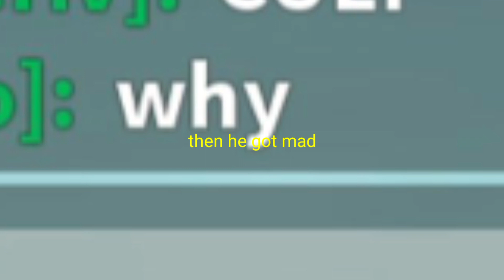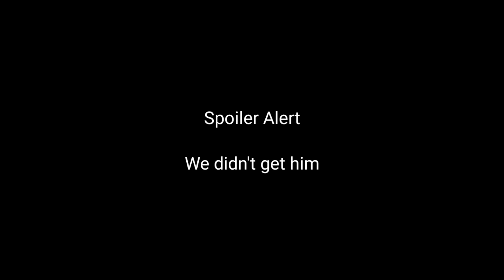stupid stuff with baseball that you can do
Chapters

glitch- 0:04

Za hando- 1:40

Stun- 3:46

ice- 4:38

voodoo- 5:01